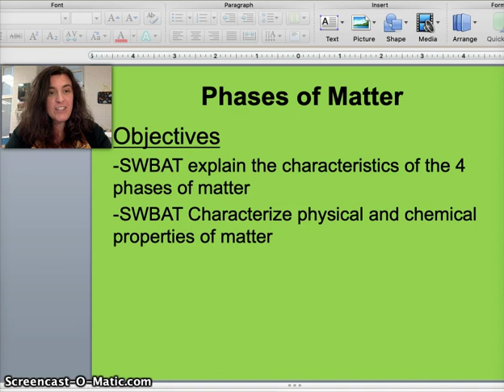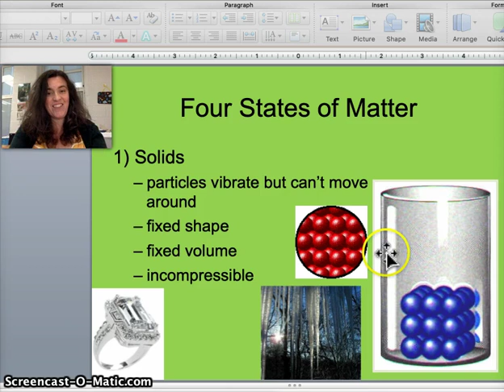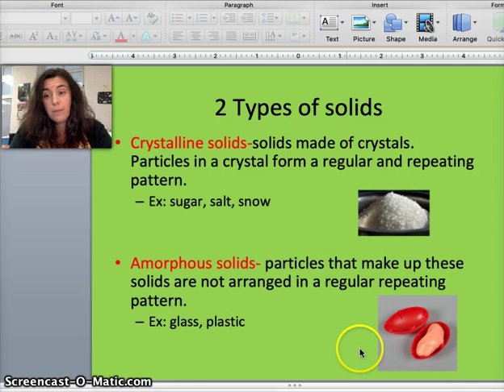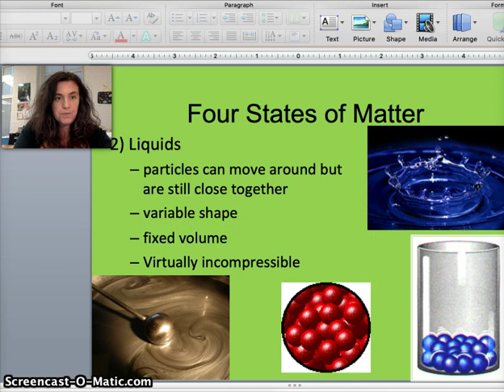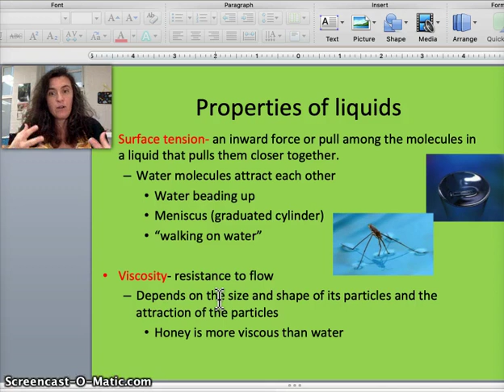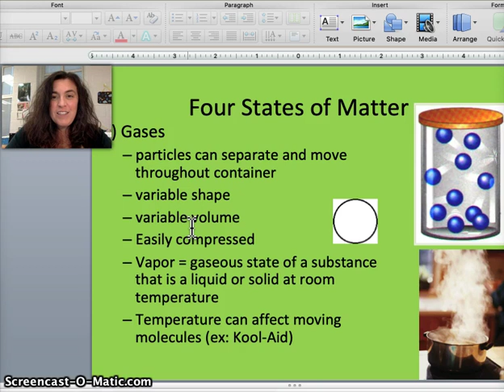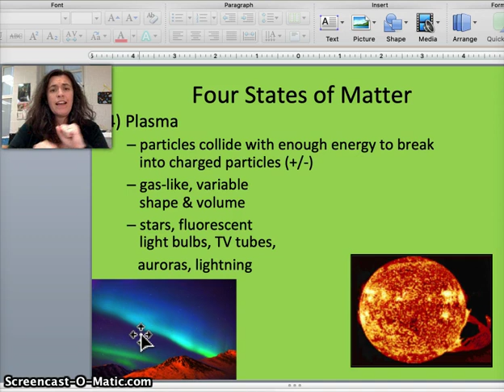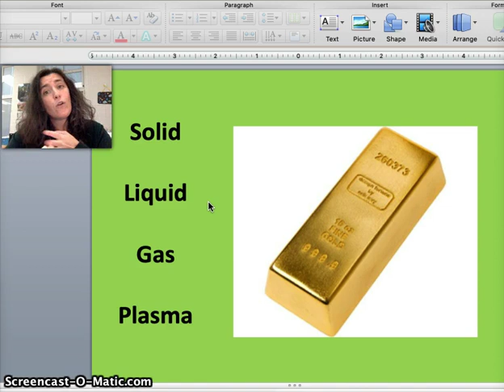Phases of Matter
Brief videos about the phases of matter and the properties at each phase